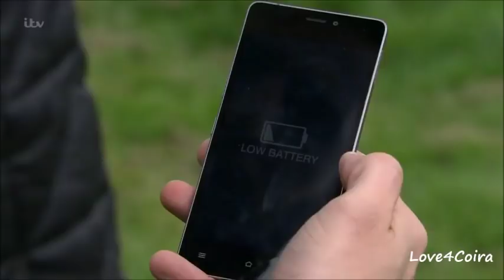Aaron & Robert - CUTE BITS (42)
Burned Money & Fire Extinguishers!